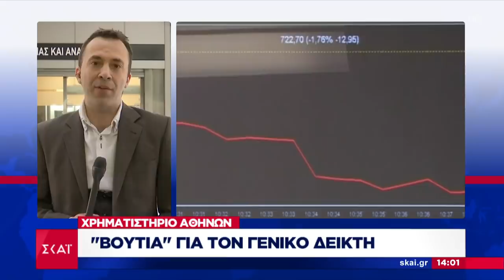Ειδήσεις Μεσημβρινό Δελτίο | Κορωνοϊός: Ελεύθερη πτώση στις ευρωπαϊκές χρηματαγορές | 09/03/2020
Όλες οι όψεις της επικαιρότητας από τη δημοσιογραφική ομάδα του ΣΚΑΪ. Με έμφαση στο ρεπορτάζ, όλες οι εξελίξεις από την Ελλάδα και τον κόσμο με ταχύτητα και εγκυρότητα. Το πρώτο αναλυτικό δελτίο ειδήσεων της ημέρας με τον Μάρκο Δεϊμέζη.